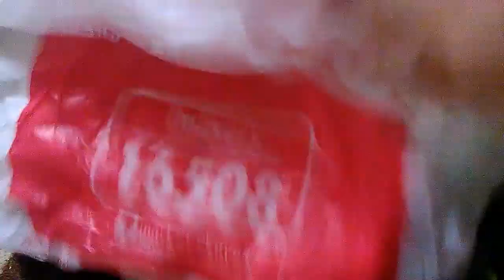طريقتي في حفظ الخضار في الثلاجة لمدة أسبوع من غير لونها يتغير ( الطريقة الأولي)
حفظ خضار الورقى فى التلاجة لمدة اسبوع
بصل اخضر
بقدونس وشبت وكزبرة خضرا
جرجير وسبانخ